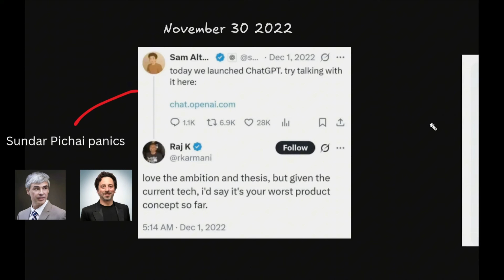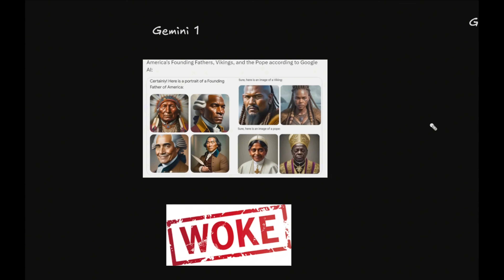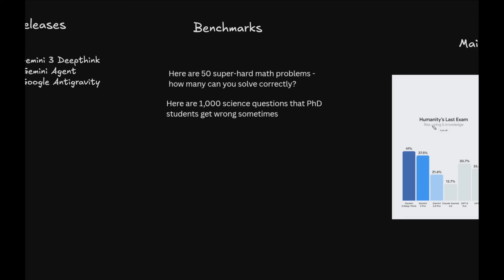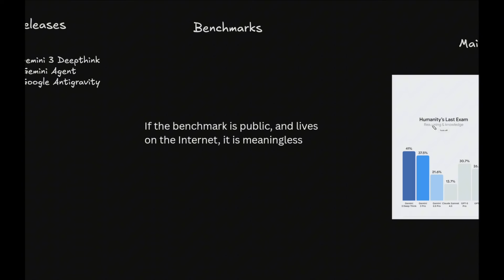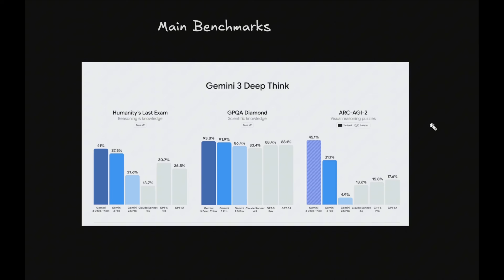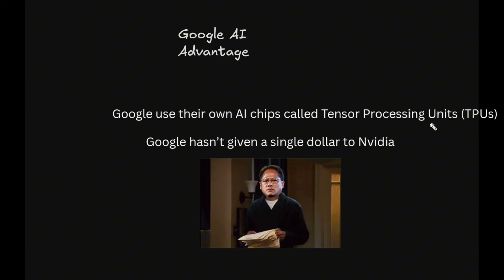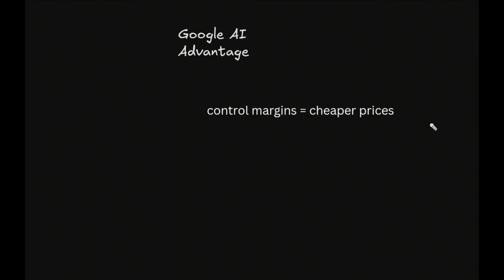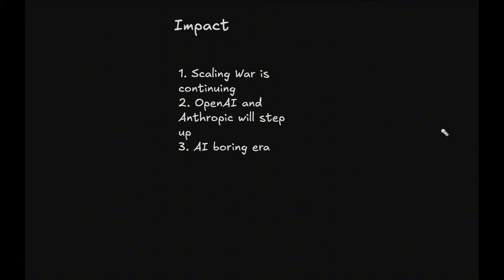I’m Tired of the Hype - Here’s What Gemini 3.0 is Actually about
I cover Gemini 3.0 release, Google's position in the market, and industry impact.

0:00 Intro
0:23 Google Comeback
2:23 Gemini 3.0
3:20 Benchmarks
6:11 Safety
6:33 Google AI Advantage
7:50 Industry Impact